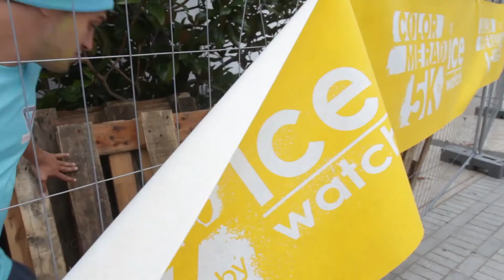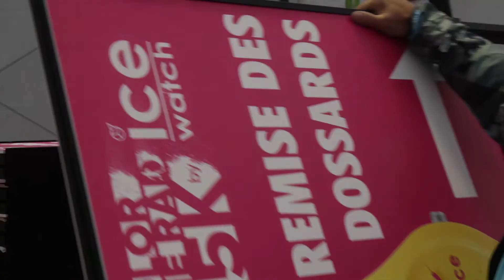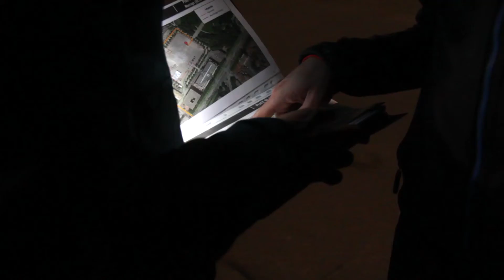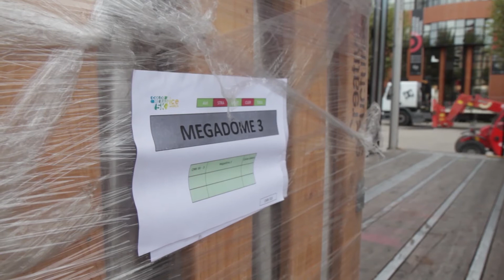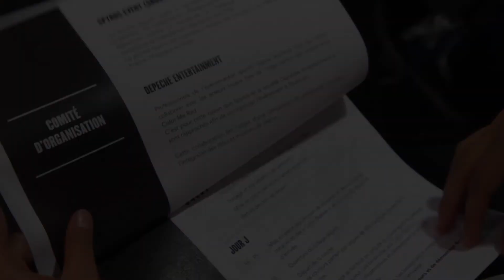Color Me Rad Inside #1